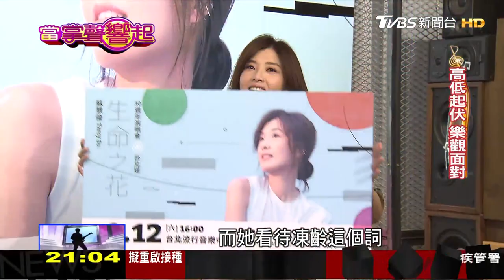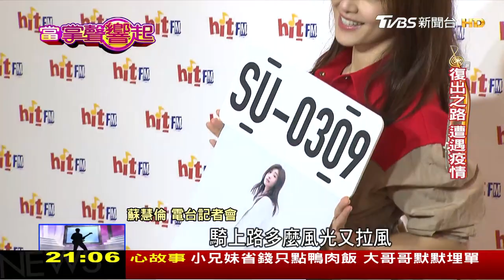蘇慧倫靠幼稚凍齡 30年演繹生命之花 當掌聲響起 20201017